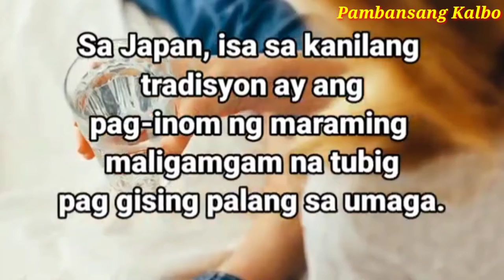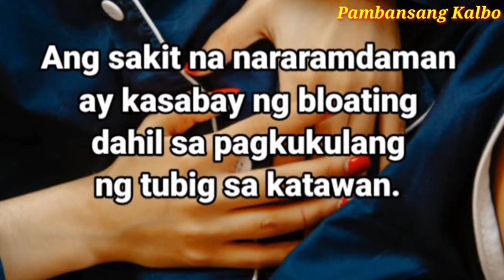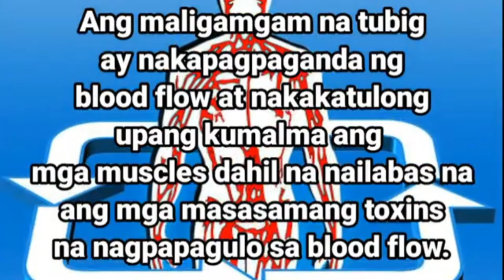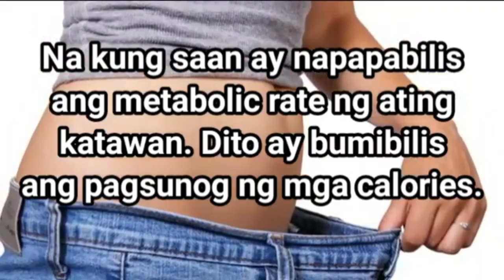Mahalagang Binispisyo sa Katawan ang pag inum ng maligamgam ng tubig Tuwing umaga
Folow me!